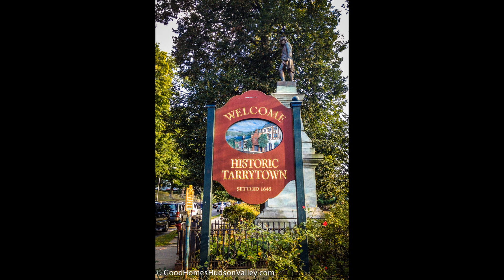Carl Canedy Interview(The Rods, 450's, St.James, Canedy)Plus stories about Anthrax, Overkill & MORE!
CHECK OUT THE 450'S